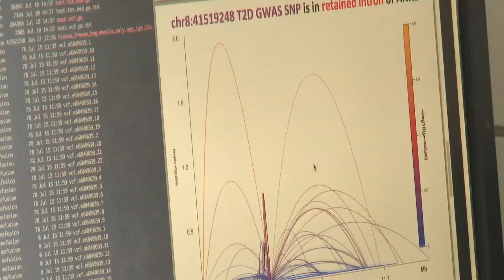"I Wanted To Answer Some Of The Questions In This World" Says Amber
Meet Amber Giles, an Immunologist working in the National Cancer Institute. Amber looks at healthy cells, and tries to use them to treat infected cells. This research has impact on many different cancer fields.